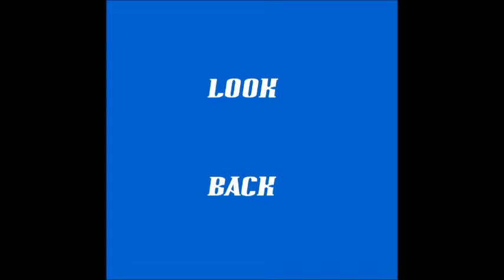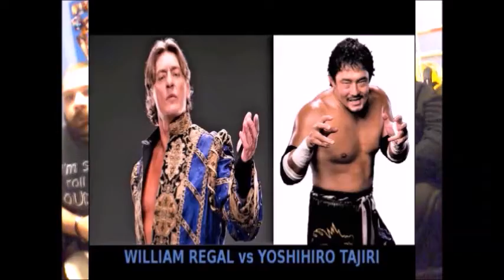WHEELZ of FURY: Look Back @ Survivor Series 2001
it was cool to talk about this show again